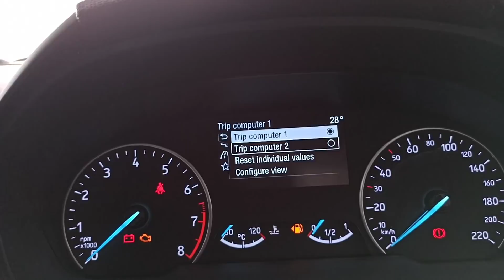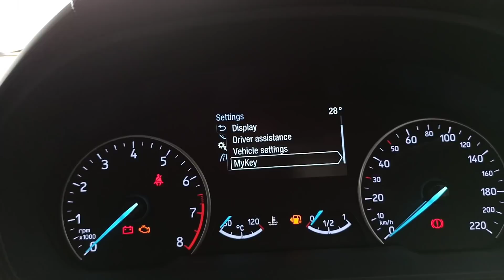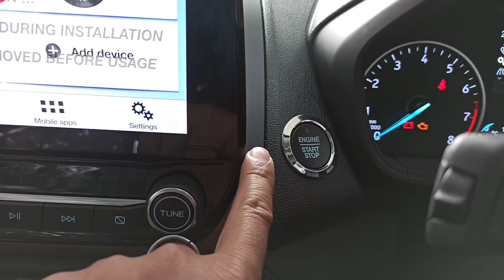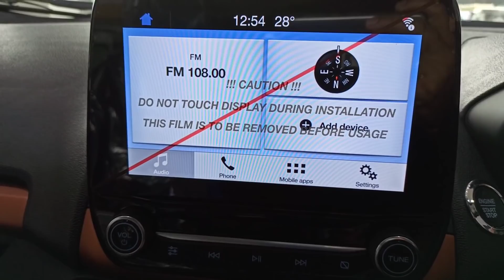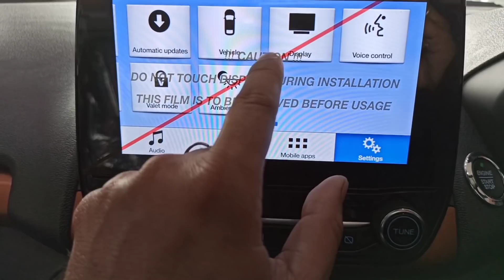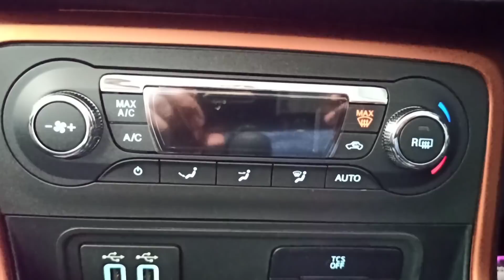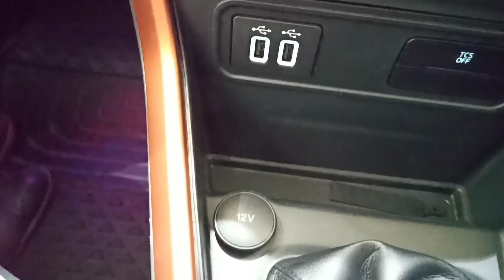New Ford Ecosport Sport Varient 2021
Ford Ecosport S  Sport Verient 2021 Smoke Grey color